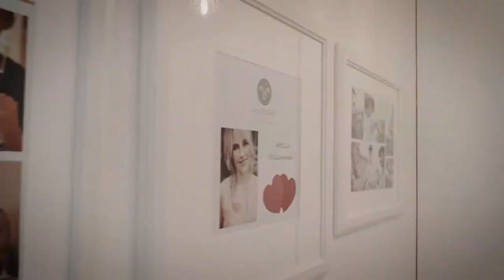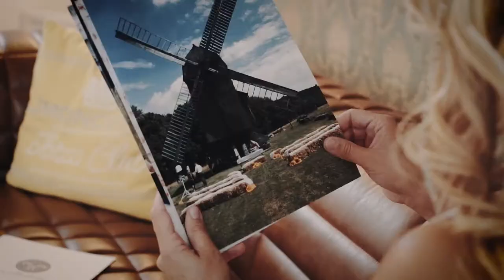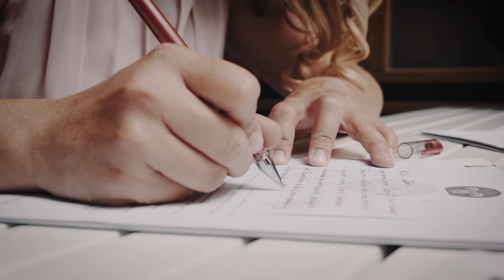Freie Trauungen mit Désirée Korb // herzallerliebst Events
Traumpaar sucht Traufrau...

Ihr wünscht euch eine wunderschöne Trau- Zeremonie und findet die standesamtliche Trauung nicht feierlich genug?
Eine kirchliche Trauung würde euren Vorstellungen zwar näher kommen, aber ihr seid konfessionslos? Der Wunsch nach einer festlichen Trauung, die wundervoll und persönlich abgestimmt ist, genau eurem Stil und eurem Vorstellungen entspricht und zum Wunschtermin an eurem Lieblings-Ort stattfindet?

Ich bin mit Herz, Verstand und aus tiefster Überzeugung freie Traurednerin. Meine Worte werden euch verzaubern und gemeinsam gestalten wir eine Trauung, von der ihr schon immer geträumt habt. Wir planen gemeinsam den Ablauf, wählen Rituale, die zu euch passen und verleihen diesem lang herbeigesehnten Tag eure ganz persönlich Note.

Aus zwei Herzen wird eins.

Eure Désirée

herzallerliebst Eventagentur aus Erfurt in Thüringen